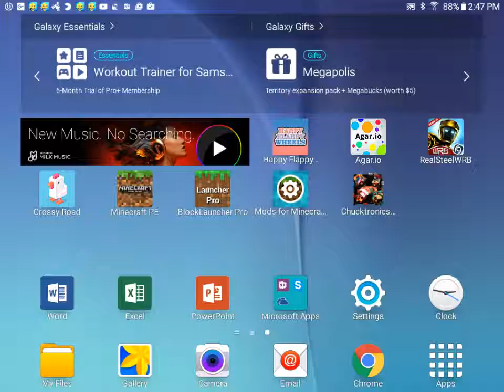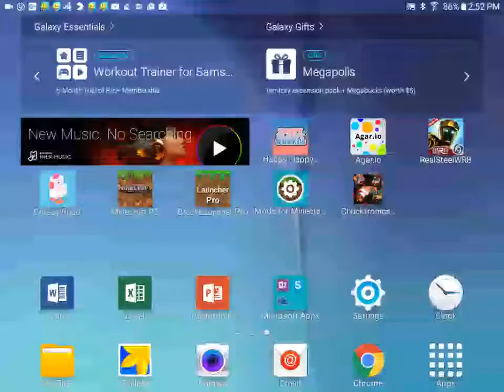Chucktronic nights gamplay part 2